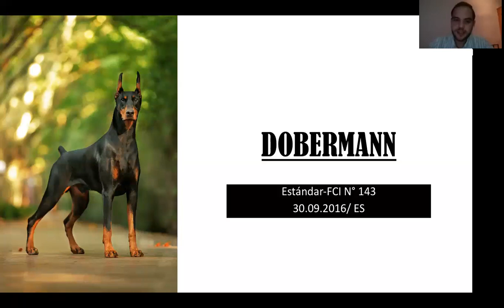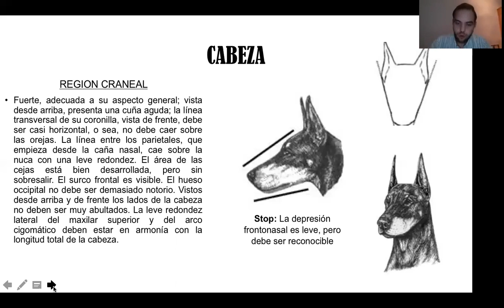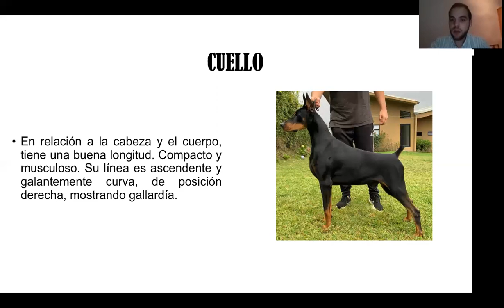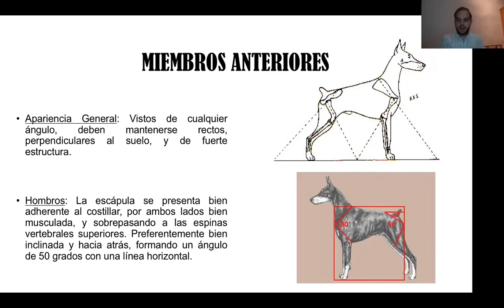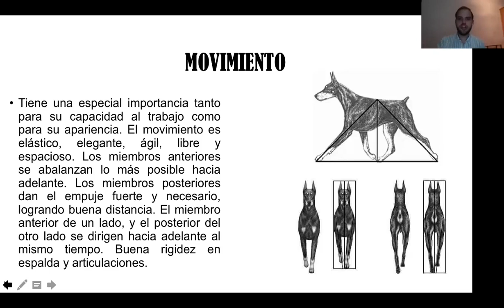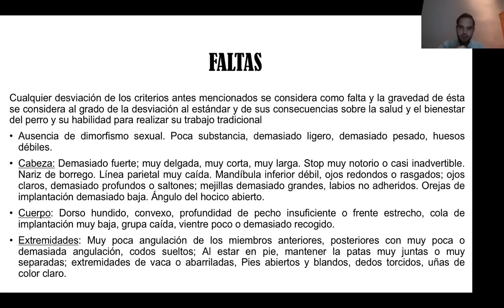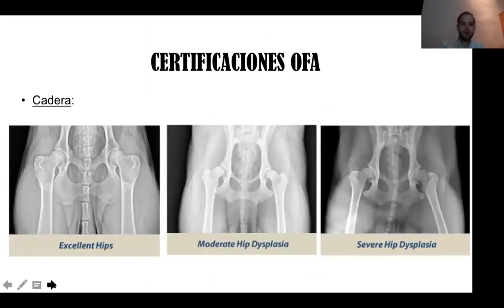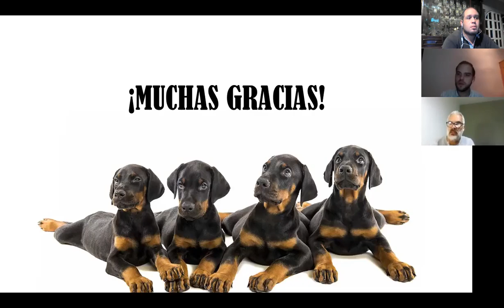DOBERMANN | SEMINARIO ONLINE | FEAT. OSCAR ROBERT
Seminario OnLine.
Raza: Dobermann.
Ponente: Dr. Oscar Robert Escalante de Costa Rica.
 (Medico Veterinario, Criador y Expositor)

...Recuerda que YouTube te permite optimizar la calidad de imagen del vídeo. Así que si deseas ver este seminario en mejor calidad Visual te recomendamos configurarlo en 720p o 1080p.

ÚNETE con el Hashtag